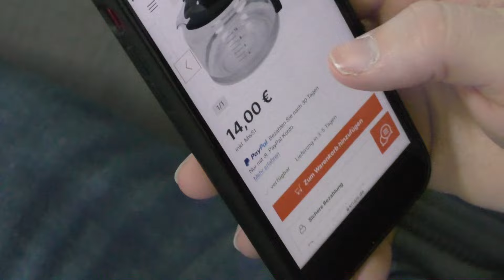1€ MEDIA MARKT MYSTERY BOXEN UNBOXING! | Die Beiden | DEUTSCH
gleber senf

+++ WERBUNG +++

- Hello! Energy Drink:*

+++ EQUIPMENT +++

- Panasonic HC V-777:

- Canon Legria HF R506:

- GoPro Hero Session 5:

- Star 61 Stativ: